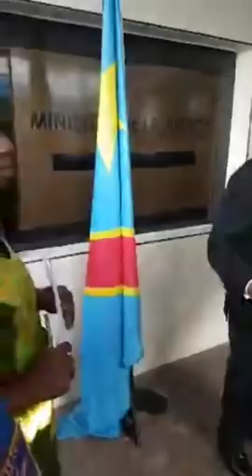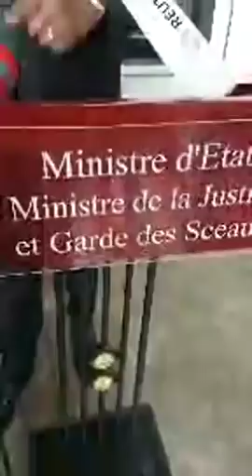Point de Presse du Ministre de la Justice Tambwe MWAMBA